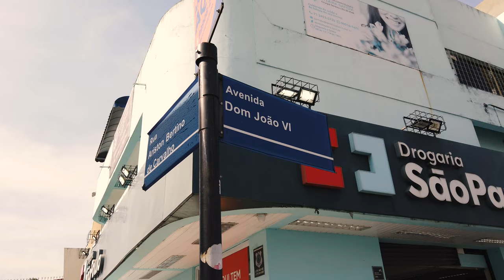[BROTAS] Bairro central da cidade de Salvador, um dos mais habitados e também um dos mais extensos.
Brotas é um bairro central da cidade de Salvador, no estado brasileiro da Bahia. É um dos mais habitados da capital baiana e também um dos mais extensos. É o remanescente da antiga freguesia de Brotas, uma das maiores do antigo sistema de divisão de Salvador em freguesias, e por isso inclui vários "sub-bairros" em seu território. Por ser muito grande e ter 70 mil habitantes, o bairro é tido quase como uma cidade dentro da cidade, que alguns chamam de Brotas City. Com o passar das décadas o bairro foi sendo subdividido, e com a nova lei de bairros de Salvador perdeu quatro "sub-bairros".

Seu território atual é formado por um conjunto de morros separados por vales escavados por rios hoje margeados ou soterrados pelas avenidas Vasco da Gama (rio Lucaia), Juracy Magalhães e Antônio Carlos Magalhães (rio Camarajipe) e Mário Leal Ferreira (rio Bonocô).

O bairro recebeu seu nome da antiga freguesia de Brotas, e o nome da freguesia vem da Igreja de Nossa Senhora de Brotas, construída entre 1718 e 1772 para ser sua sede.

É importante você saber o que fazer e por onde começar quando precisar vender ou alugar um imóvel. Nós te explicamos! Confira!